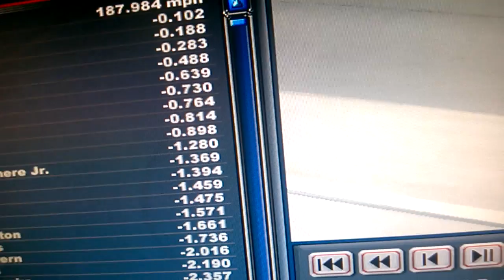NROLA ABSW Cup Series NASCAR Heat Evolution 500 7/25 part 2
Who will win here at Texas? Find out in this part!